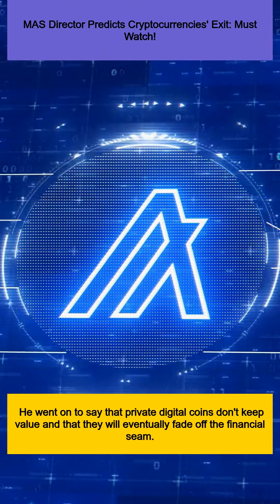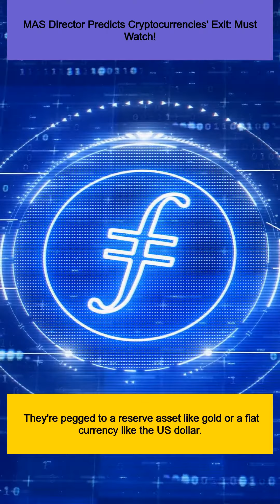MAS Director Predicts Cryptocurrencies' Exit: Must Watch!